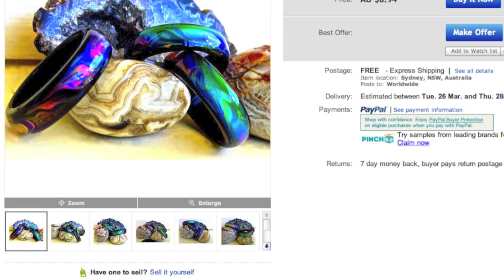Agate Mood Rings Advertisement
Beautiful Mood Rings for sale at: Mitpaw.com

- SEE MORE -